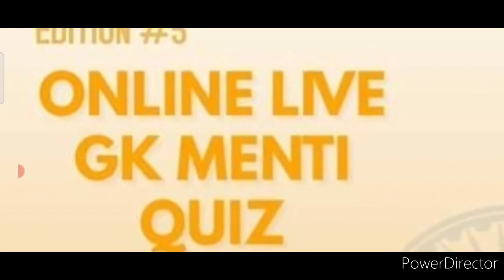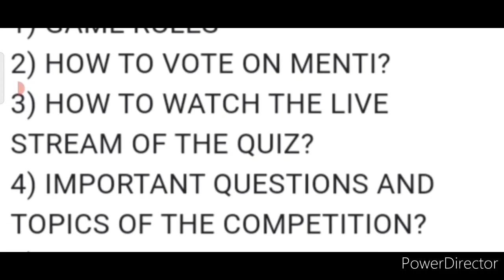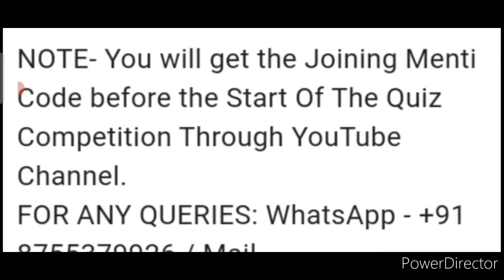🤩Online Competition 2021, Free🆓 Entry, Top 30 Winners Get Cash Prizes🤑💵 Upto ₹47,000, No Age Limit🔥😇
Online Competition 2021, Top 30 Winners Get Cash Prizes Upto ₹47,000, Online Competition With Prizes

3 Best A4 size Drawing books set in affordable amount